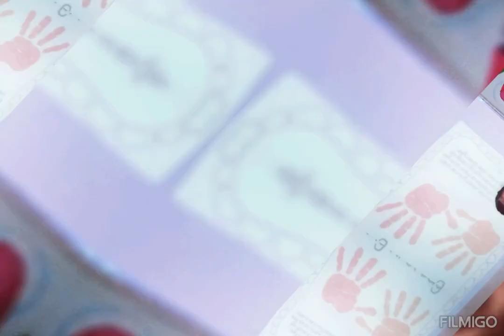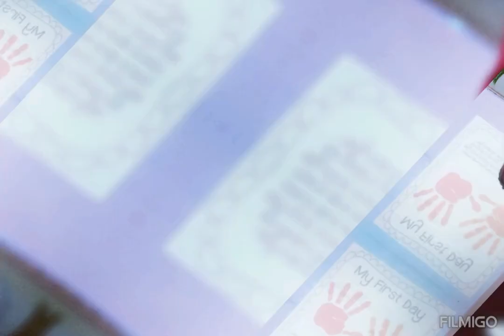Reema_International_School ❤️Back to school❤️International_School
💕T:Hagar💕
❤️KG3A❤️